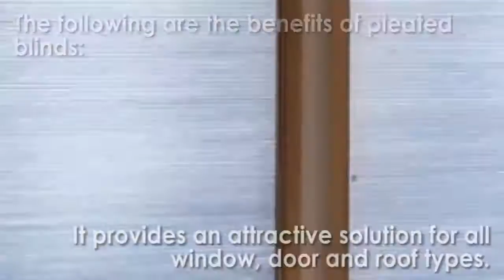The Benefits of Pleated Blinds and Top Down Bottom up Pleated Shade System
Pleated blinds are more on the combination of Roller blinds and Venetian blinds that its slats are connected and can easily raise or lowered which allows controlling the level of the light. Want to know more about pleated blinds?